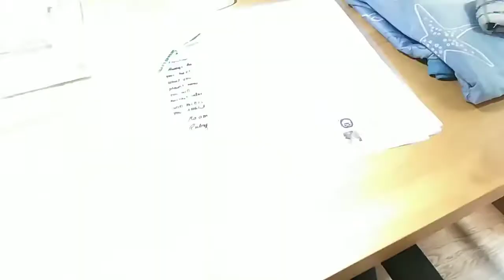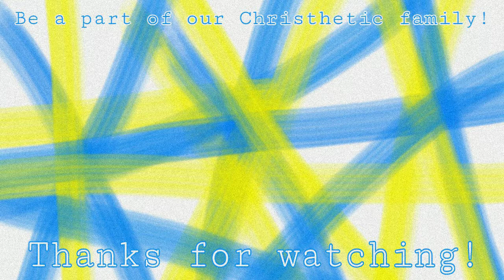ROOM TOUR || Chris David Vlogs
maikling tour lang HAHAHA